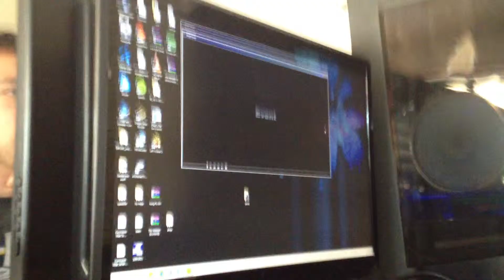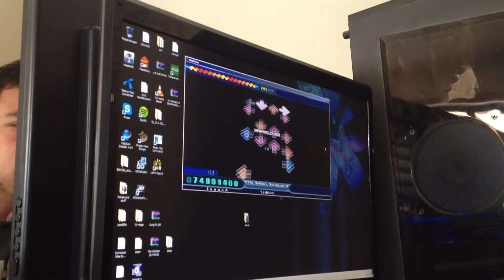Rave7 1.2x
yee